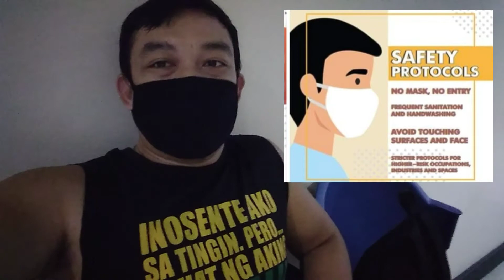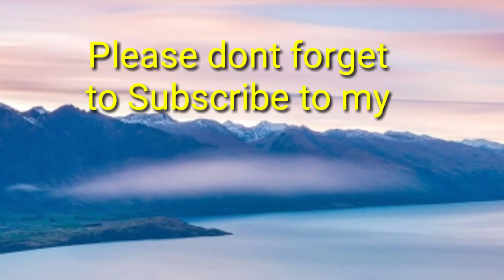EXCITED LANG PUMASOK KAYA NAPAAGA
Yung ikaw lagi ang maagang nakakapasok sa work pero wala kang susi.